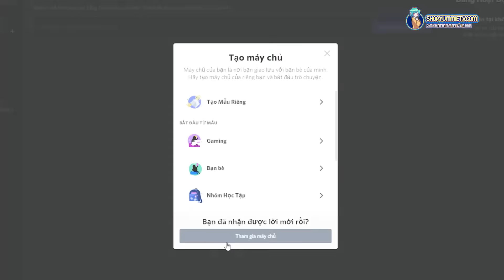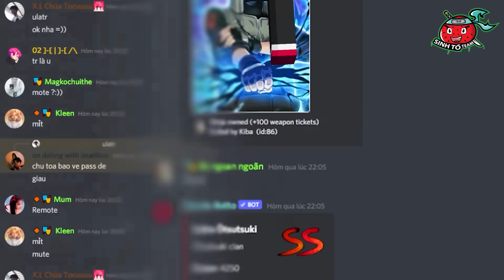EM BÉ YUMMIE RĂNG SÚN ĐƯỢC SINH TỐ NHẬN NUÔI TRONG MINECRAFT*EM BÉ RỒNG NIGHT FURY CUTE 🐉✨🌚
Hôm nay mình xin gửi đến các bạn 1 video mới từ kênh của mình đó chính là em bé Rồng Yummie cute , mong các  bạn sẽ thích và ủng hộ mình nhiều hơn nữa , yêu mọi người